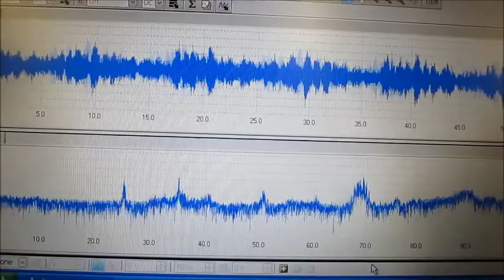シャノンのジャグリング定理を応用した「超音波制御」方法 Ultrasonic control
この装置により、２０００リットリ以上の水槽・空中容器に対する

この関係性から
　ボールＮ個のジャグリング状態を設定して制御を行うと、

D　：　手中にある時間（Dwelling time）

H　：　手の数（Hands）

V　：　手が空っぽの時間（Vacant time）

‹‹　応用　››

Ｄ　：　循環ポンプの運転時間

H　：　基本サイクル（キャビテーション・加速度のピークの発生する）

V　：　脱気装置の運転時間

３種類の異なる周波数の「超音波振動子」を利用する技術